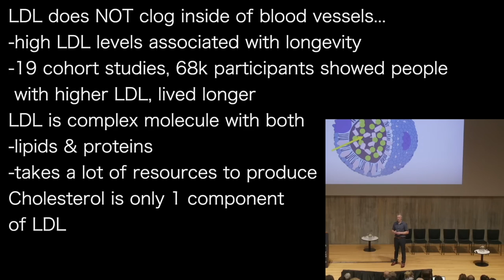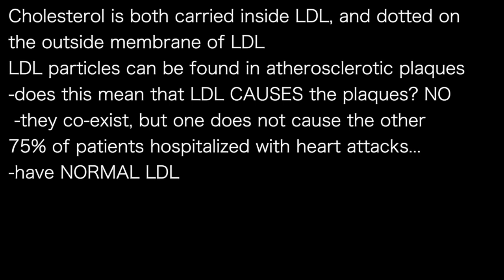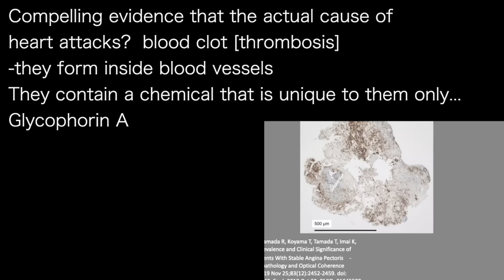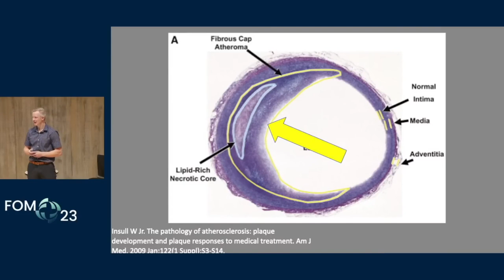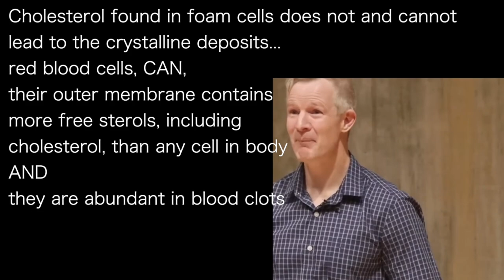PAUL MASON a~ | HEART ATTACKS? LDL clogging vessels—NO Blood clots—YES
presents episode 1522 | DR PAUL MASON
PREKURE podcast

LDL does NOT clog inside of blood vessels…
-high LDL levels associated with longevity
-19 cohort studies, 68k participants showed people
 with higher LDL, lived longer
LDL is complex molecule with both
-lipids & proteins
-takes a lot of resources to produce
Cholesterol is only 1 component
of LDL

Cholesterol is both carried inside LDL, and dotted on
the outside membrane of LDL
LDL particles can be found in atherosclerotic plaques
-does this mean that LDL CAUSES the plaques? NO
 -they co-exist, but one does not cause the other
75% of patients hospitalized with heart attacks…
-have NORMAL LDL

Compelling evidence that the actual cause of
heart attacks?  blood clot [thrombosis]
-they form inside blood vessels
They contain a chemical that is unique to them only…
Glycophorin A
proven to exist by using stain
-found DEEP inside
 atherosclerotic plaques

Blood clots not just red blood cells,
also: platelets & fibrin [strands that bind clot together]
Lipid Heart Hypothesis does not explain this at all!
These clots can occur episodically
-over time, one on top of another
-prediction: they form in layers

LDL found in atherosclerosis are found within foam cells…
Occurs when MACROPHAGES ingest DAMAGED LDL!
Foam cells store cholesterol that is bound together with
fatty acids
-when this binding of cholesterol
 and fatty acids happens, it
 forms droplets
They remain in droplet,
when released from macrophage

Cholesterol found in foam cells does not and cannot
lead to the crystalline deposits…
red blood cells, CAN,
their outer membrane contains
more free sterols, including
cholesterol, than any cell in body
AND
they are abundant in blood clots

PREKURE YouTube channel